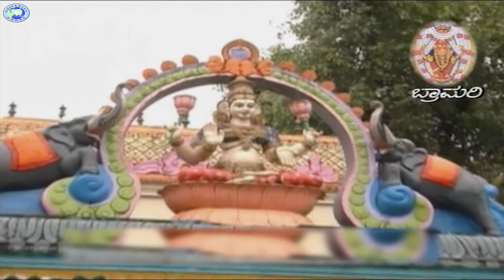Janmog Bathi Bukka || Kateeleshwari Amma || Puttur Narasimha Nayak || Kannada Devotional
Watch and enjoy the beautiful devotional song Janmog Bathi Bukka  from the album Bramarambe Devi

Singer -  Puttur Narasimha Nayak
Music Director - M.S.Maruthi
Lyricist - Ravindra K Subramanya